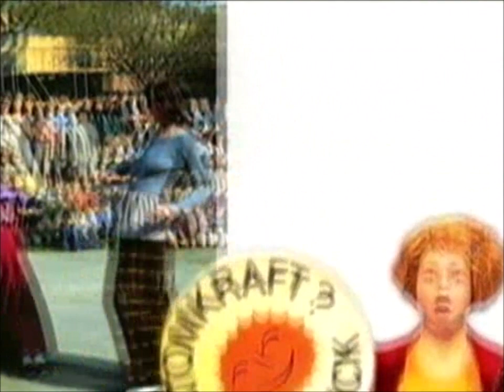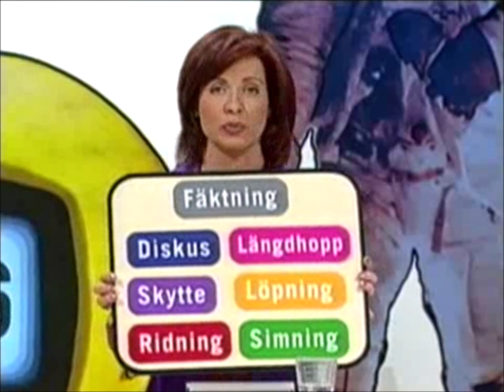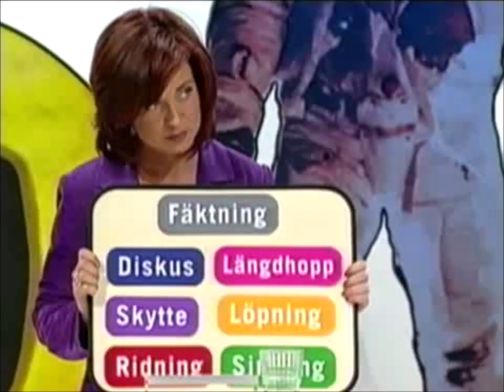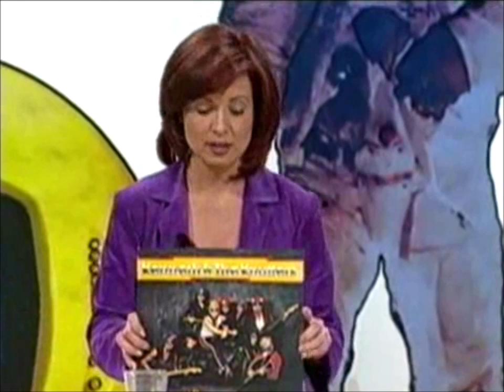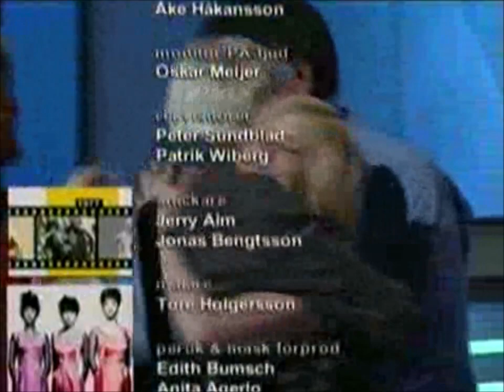Bumerang 2001-09-07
Bumerang var ett nutidshistoriskt inriktat lekprogram i SVT som sändes under perioden 23 april 1999 - 2 maj 2003 och leddes av Pernilla Månsson Colt.
Två lag bestående av kändisar tävlade mot varandra, och fick se ihopsatta kortfilmer om olika händelser, till exempel film, musik, krig, politik, sport och TV-serier, från olika årtal, främst från 1950 och framåt. Bland priserna fanns bland annat gamla skivor.
Videofilmerna inleddes alltid med en bild på en grammofonskiva eller CD-skiva (beroende på tidsperiod) började snurra, och en för året populär schlager-hitlåt spelades upp, samtidigt som kortfilmen började rulla. Det gällde sedan för deltagarna att först gissa vilket årtal filmerna handlade om, och sedan svara på delfrågor om detta årtal.
Programserien spelades in i flera omgångar inför en livepublik i SVT Malmös stora studio. Orkestern som spelade i studion hette En svensk TV-orkester.

I kvällens program tävlar veteranerna Katarina Hultling och Peter Settman mot ungdomslaget Josefine Sundström och Adde Malmberg. Gästartist: Howlin' Pelle Almqvist.

Påannons av SVT1-hallåan Jovan Radomir.